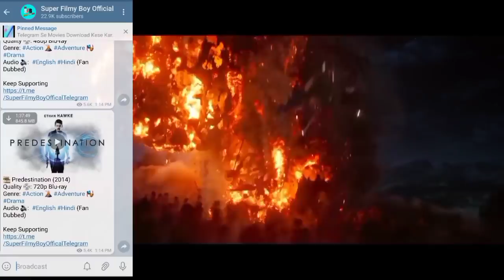TOP 10 Great Sci-Fi Movies With Unique Concept in Hindi | Best Science Fiction Movies in Hindi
In This Video I Am Gonna Tell You About Top 10 Hollywood Sci-fi Movies In Hindi Dubbed Available On YouTube | I Hop You Will Enjoy This Video

Top 10 Great Sci-Fi Movies | Available On YouTube in Hindi | Best Science Fiction Movies

Description Goal:
hollywood sci fi movies in hindi dubbed available on youtube
sci fi movies available on youtube in hindi
hollywood sci fi movies in hindi dubbed full action hd on youtube
Great Science Fiction Movies On YouTube
top 10 Best Science Fiction Movies Available on youtube
top 10 Best Science Fiction Movies Available on youtube dubbed in Hindi
👉Keep Supporting Super Filmy Boy💘